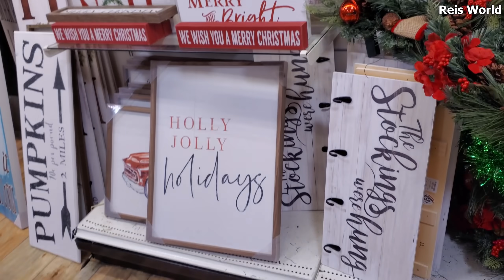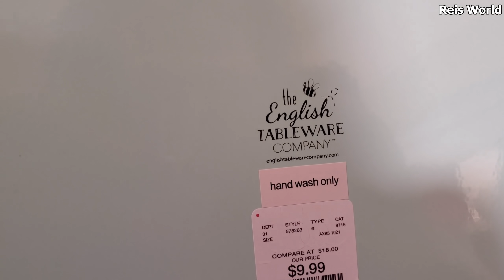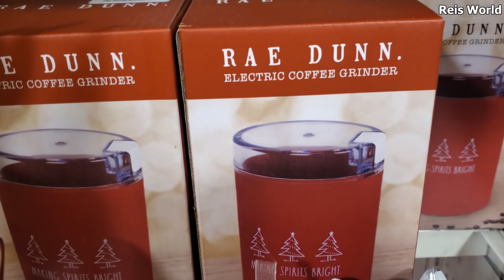HOMEGOODS CHRISTMAS DECORATIONS SHOP WITH ME 2021 WALKTHROUGH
Reis world YouTube shopping channel